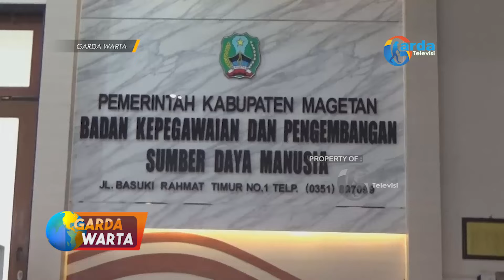MAGETAN - 1.909 Honorer Di Magetan Belum Di Angkat ASN